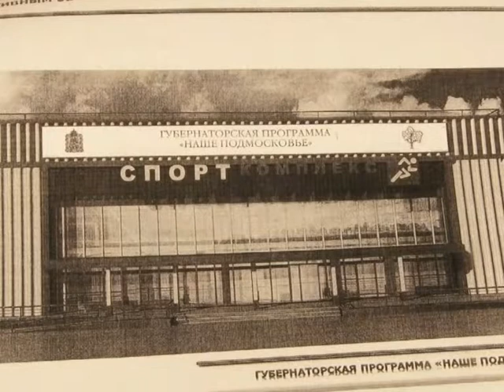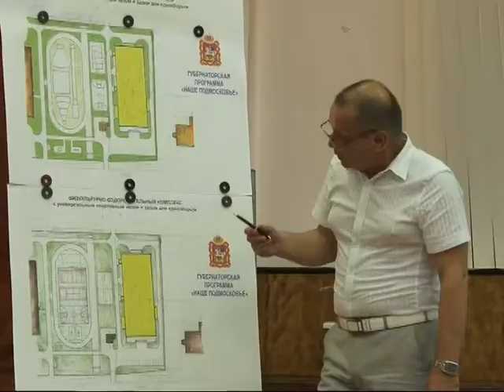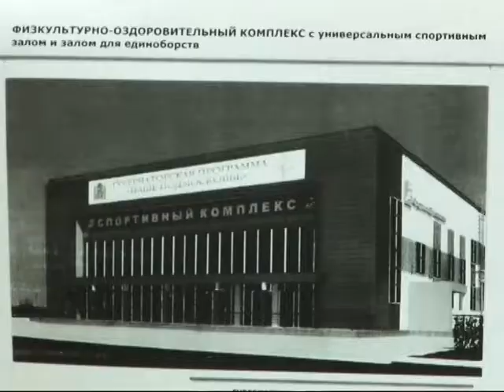2013 07 17 Собрание по ФОКу (Лобня)